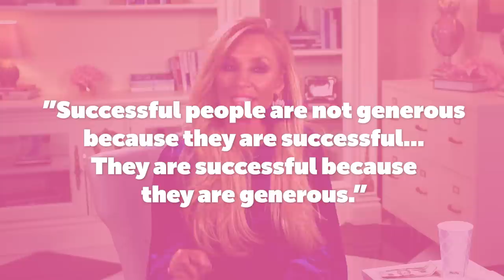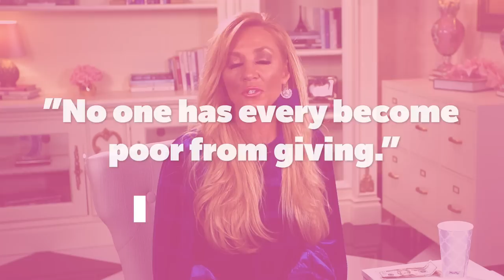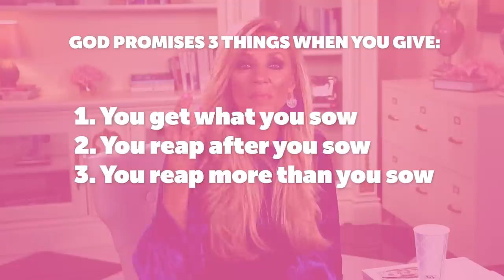This will quickly break you out of a slump guaranteed!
This week, I want to show you how I broke out of an 11-year rut and truly started living on purpose. I never want to guarantee anything I can't back up... but I can back this up. This method I used will quickly break you out of a slump and into the destiny God has for you.

⭐️OTHER VIDEOS ABOUT GOD’S FAVOR⭐️

Dream it. Pin it. Live it. - How to make vision boards work for you (GET IT FOR FREE RIGHT NOW)

Declutter Your Way To Success (GET IT FOR FREE RIGHT NOW)